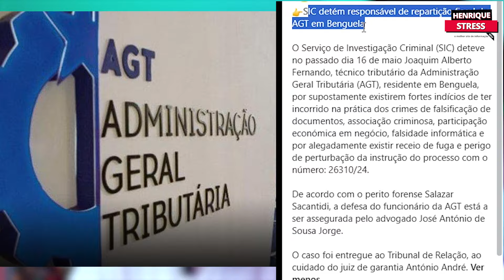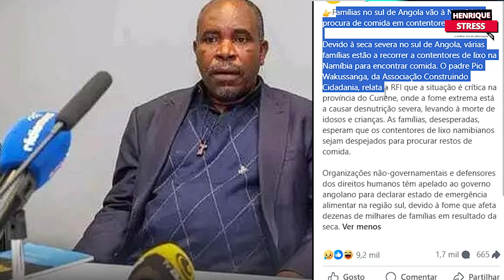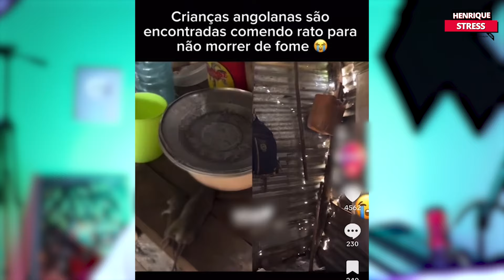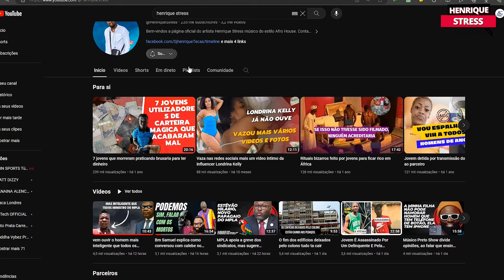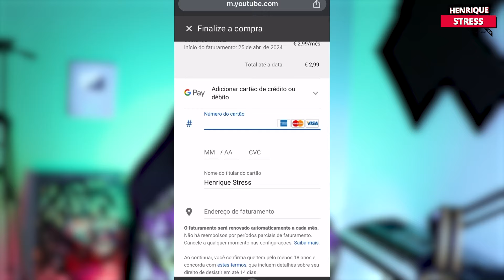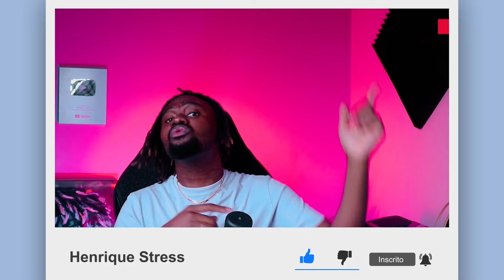Famílias no sul de Angola vão à Namíbia à procura de comida em contentores de lixo.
o que aconteceu em Angola nos últimos dias resumo da semana

Pela 3.ª vez em um ano, óculos do busto de Agostinho Neto na entrada do Nova Vida foram roubados.

Província do Huambo tem 46 escolas ilegais no ensino geral.

Governo concede 60 viagens gratuitas por mês nos transportes públicos para estudantes de 6 a 15 anos.